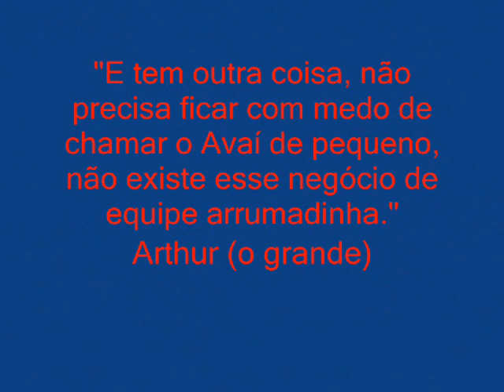PARA O ARTHURdido.wmv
Esse video é para o Arthur, blogueiro oficial do Flamengo na Globo.com